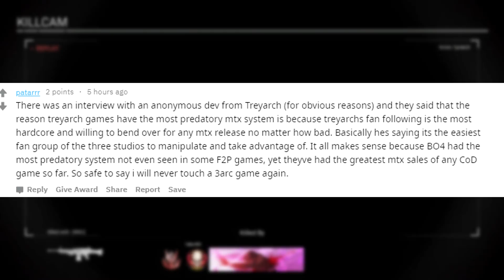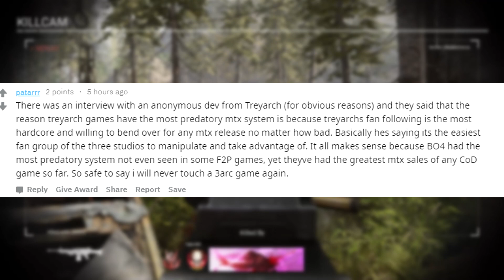INFINITY WARD MADE A PROMISE TO US ~ Modern Warfare Multiplayer Will Be AMAZING With This Promise!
INFINITY WARD MADE A PROMISE TO US ~ Modern Warfare Multiplayer Will Be AMAZING If They Keep This Promise!